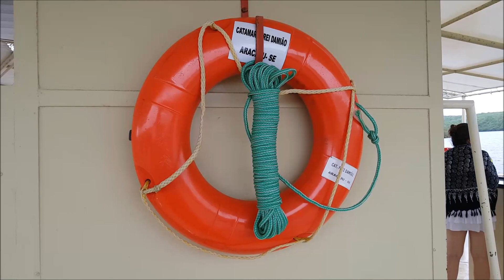Cânion do Xingó no Rio São Francisco no Nordeste do Brasil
Cânion do Xingó, um dos maiores do mundo, no Rio São Francisco no Nordeste do Brasil.